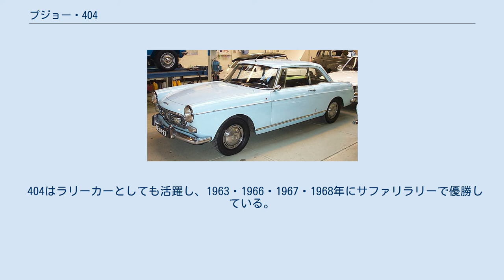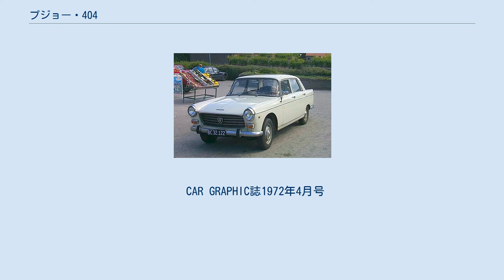プジョー・404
404は、プジョーが製造・販売していた自動車である。
 初めてイタリアのカロッツェリア・ピニンファリーナのデザインであることが公表されたプジョー車であり、その名に恥じぬ流麗なスタイルはデビュー当時大きな評判となった。
機構的にも先代のプジョー・403同様の手堅い設計を継承しつつも大部分が新設計となり、初めてラジアルタイヤ標準装着を前提にコンプライアンスを与えて設計された新設計のサスペンションによる高度な操縦性と乗り心地のバランス、そして伝統的な耐久性が高く評価され、一般的にライフサイクルが長いプジョー車の中でも長期にわたって生産され、発展途上国への輸出やタクシーとしての過酷な使用には特に重宝された。
 バリエーションとしては4ドアセダン、5ドアステーションワゴン、ピックアップトラックが主力であったが、1961年にはピニンファリーナ製の2ドアカブリオレ、翌1962年には2ドアクーペが追加され、両者はプジョーのトップモデルとして、1971年に後継車種504のクーペ・カブリオレが登場するまで存続した。
 エンジンは1,468ccと1,600ccのガソリンと1,816ccと1,948ccのディーゼルで、前者には504が登場するまではクーゲルフィッシャー製機械式燃料噴射付きモデルも存在していた。
長いライフサイクルの間、ガソリン車は66馬力～96馬力、ディーゼル車は55～68馬力の、少なくとも10種類の仕様が販売された。
ギアボックスは4速コラムシフトが主力であったが、ZF製3速オートマチックも選択でき、クーペ・カブリオレはフロアシフトであった。
 フランスでの生産は1975年で終了し、総生産台数は1,847,568台に達した。
国外生産は発展途上国を中心に続行され、1988年に404が世界中のどこでも生産されなくなった時点での生産台数は2,885,374台に達した。
 404はラリーカーとしても活躍し、1963・1966・1967・1968年にサファリラリーで優勝している。
 日本には総代理店新東洋企業により、1960年代を通じてセダン・クーペ・カブリオレが輸入されたが台数は非常に少なかった。
 CAR GRAPHIC誌1972年4月号